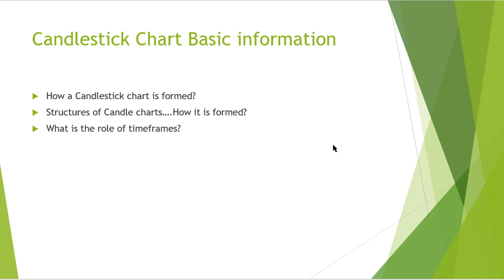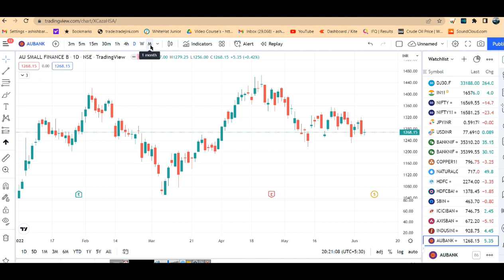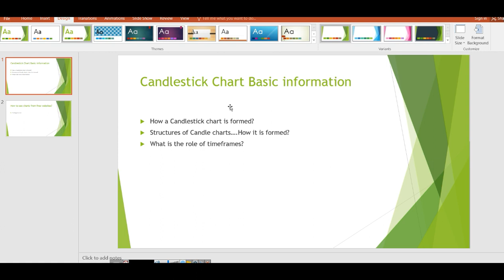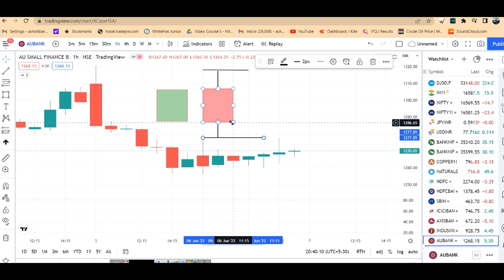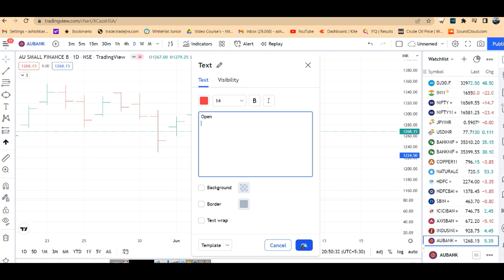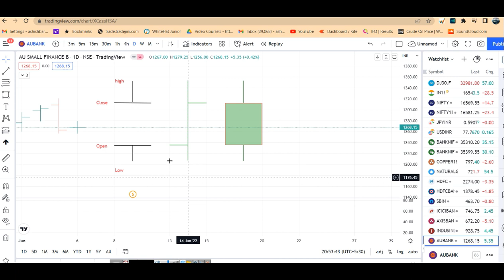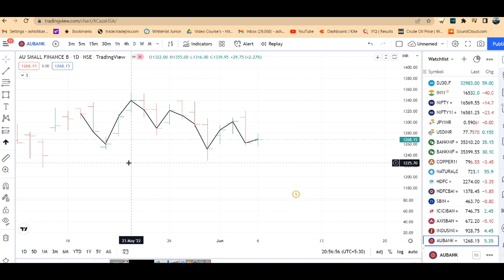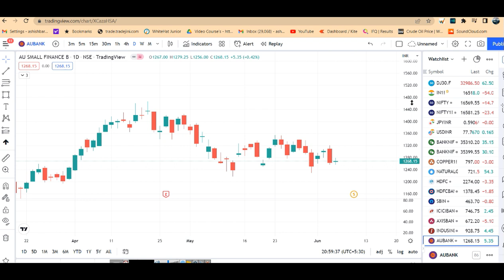Basics of Technical Analysis #2 Candle Charts and it's difference with Line & Bar Charts.